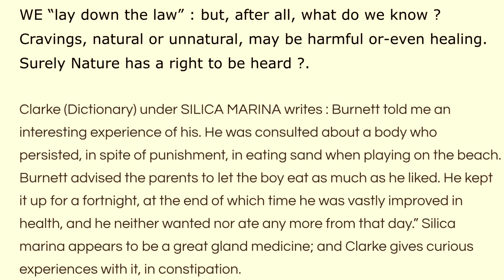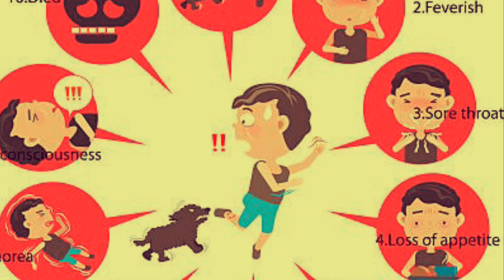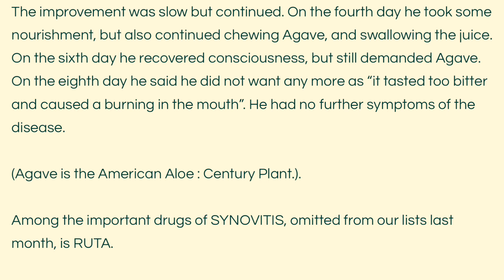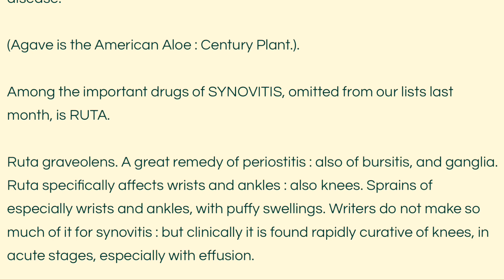CRAVINGS: an Article written by DR. Margaret Lucy Tyler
Dr. Tyler tells that cravings for certain or particular things, sometimes help to fulfil the deficiencies of the body and also to cure the diseases.